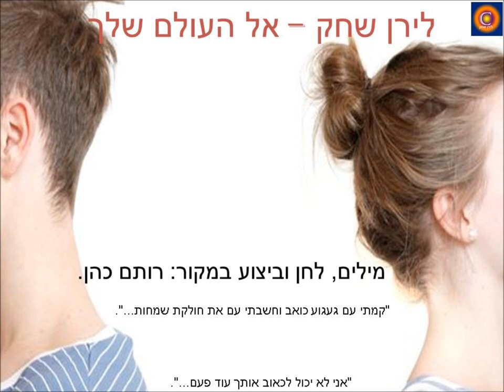לירן שחק - אל העולם שלך / Liran shahak - Into your world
בס"ד

גירסת כיסוי לשיר היפהפה והמרגש במיוחד של רותם כהן המופלא.

אל העולם שלך
מילים, לחן וביצוע במקור: רותם כהן.

קמתי עם געגוע כואב וחשבתי
עם מי את חולקת שמחות
חשוב לי לשמוע שאת צוחקת הרבה
ואוהבת אותי עוד פחות

קמתי עם געגוע כואב והבנתי
הבוקר שטוב לך לבד
אני לומד לשחרר אותך למרות שקשה לי
אני נותן לך ללכת לעד

אל העולם שלך אליו
אני לא יכול לכאוב אותך עוד פעם
אז כדאי שתביני כי אינני עוד
אבל שולח את האושר אל ידיו
ומידיו אל העולם שלך אליו
אבל שולח לך רק אושר

קמתי עם געגוע כואב והתפללתי
יותר לא לראות את פניך
אני שמח שיש לך אחד שדואג לך
כמוני וסומך רק עליך

כן אני רציתי כל כך לספר לך שיש לי
חבר שאוהב אותי ים
הוא דואג להרים לי את הראש ומסביר לי
שהלב השבור הוא מושלם

אל העולם שלך...